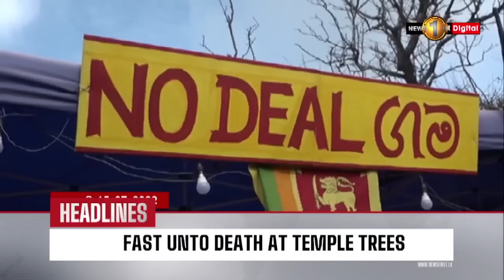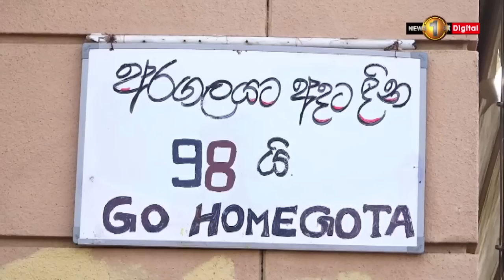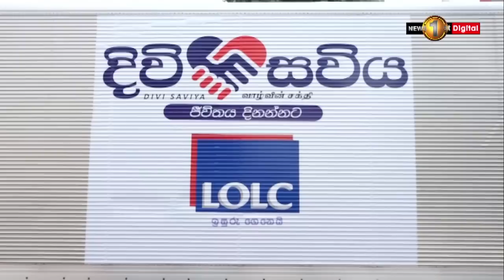News 1st: Lunch Time English News | (15/07/2022)